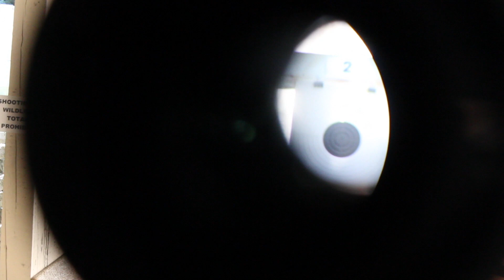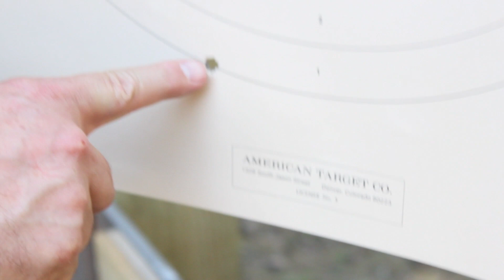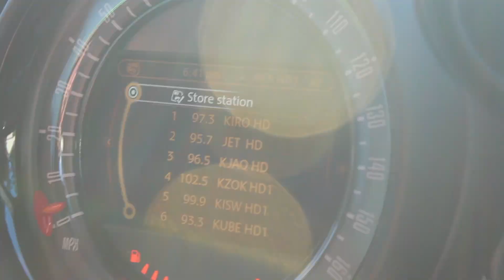FIRST TIME SHOOTING MY RIFLE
My dad and I go to the range and shoot rifles at 50 and 100 meters. Music by KZ on Soundcloud